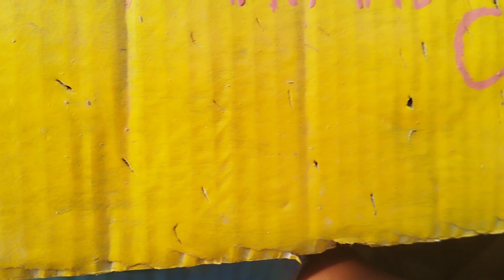Catch millions of cute Chickens, hamster, crab, duck, bunnies, Guinea pig, lovely hen baby chicken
Catch millions of cute Chickens, hamster, duck, crab, bunnies, Guinea pig, funny duckling, lovely hen baby chicken, animal cute